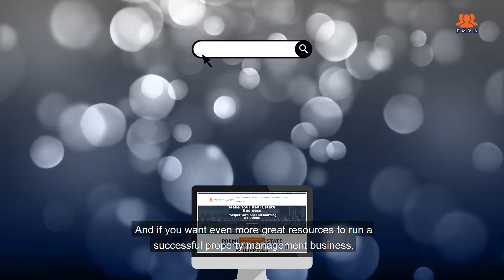EP. 24: HEYTIFF DO VIRTUAL ASSISTANTS HANDLE MY FINANCES OR HAVE MY BANK LOGIN DETAILS? | PMVA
It's the HEYTIFF show! The place to be if you want to know all about Real Estate Outsourcing for your business. ✨🙌

Question 🤔: Do virtual assistants handle my finances or have my bank login details?

Answer 💡: NO! We respect your privacy and we will never ask you for your bank login information. Should you decide to select maybe daily receipting or reconciling your Trust Account to your Virtual Assistant then all you’ll need to supply us is the download file and/or a bank statement. Likewise if you’re going to outsource your End of Month - we’ll prepare your ABA file but only YOU can upload it through the bank. This way there will never be any doubt regarding yours and your client’s financial security. This goes for processing bills, invoices and BPay payments too. I hope that answers your question.